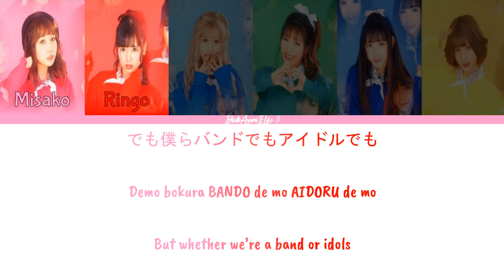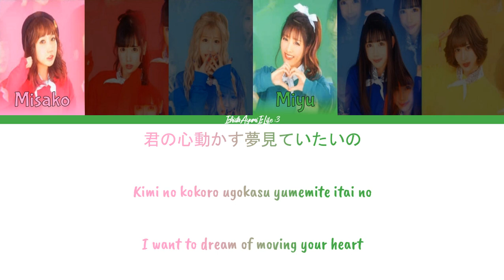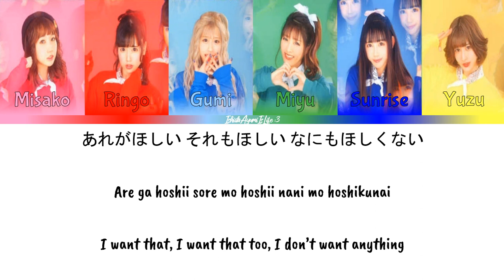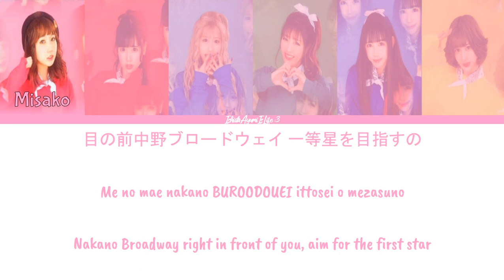Band ja Naimon (バンドじゃないもん！) BORN TO BE IDOL // Colour Coded Lyrics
BORN TO BE IDOL
Released: 2018

Members:
Suzuki Misako/鈴姫みさこ (leader) ~ Pink
Koishio Ringo/恋汐りんご ~ Red
Nanase Gumi/七星ぐみ ~ Sadistic Blue
Mochizuki Miyu/望月みゆ ~ Fairytale Green
Omomoko Sunrise/大桃子サンライズ ~ Deep Marine Blue
Amanatsu Yuzu/甘夏ゆず ~ Cotton Yellow